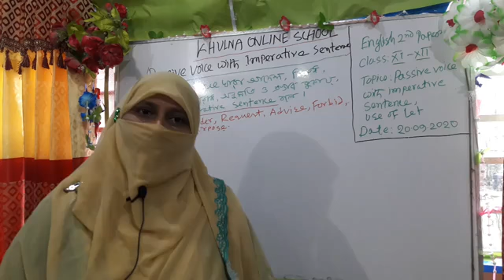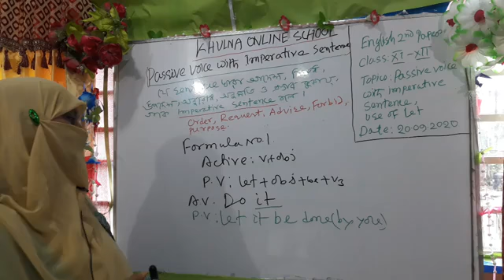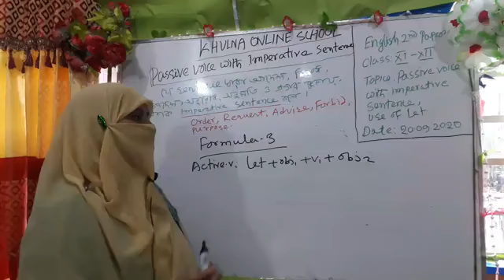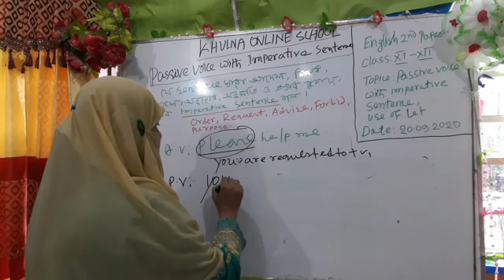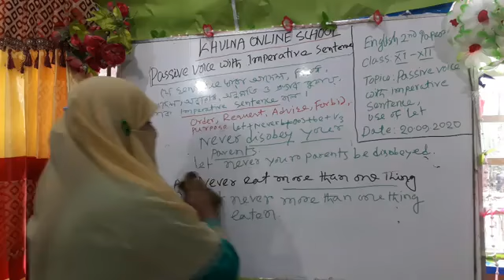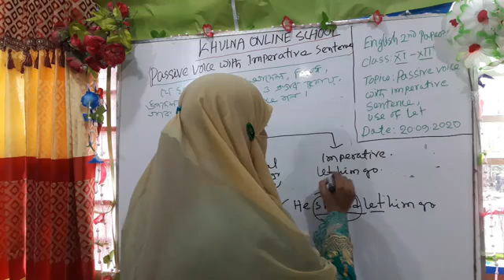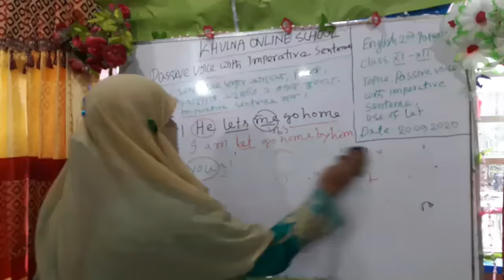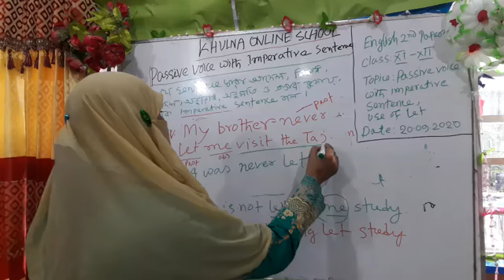Passive voice with Imperative Sentences|| English Second paper|| Mafuza ||KCC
FOR HSC Students